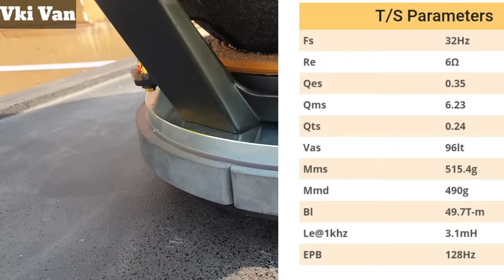DJ SPEAKER me BASS ka BAAP Sweton 18 inch 2000 watts vibration aur punch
Sweton 18PT2000
लेने के लिए क्लिक करें करे

Mujhe Facebook pe follow kare. Yaha aap enquiry bhi kar saktey hai

shop address:    Rhythm music and lights,
Shop no. 18,19, B- wing,
patni commercial complex,
washim - 444505
Maharashtra